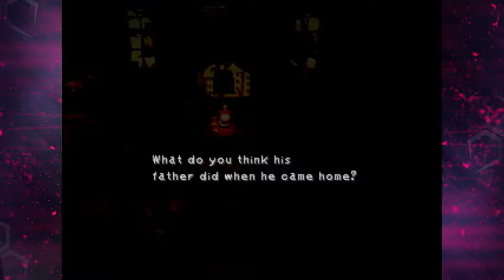Vivi REUNITES With His Family - Final Fantasy IX (FF9) Randomizer EP31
In this episode of Final Fantasy 9 Randomizer, we make our way to the Black Mage Village. We're getting close to finishing disc 2!